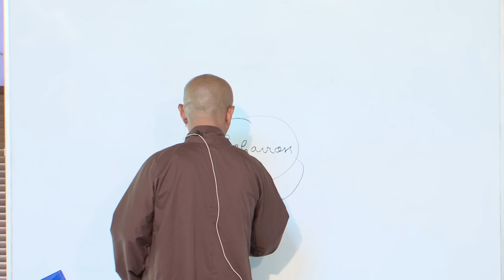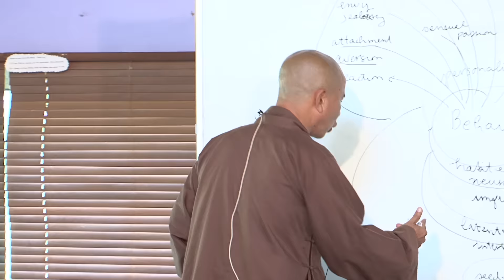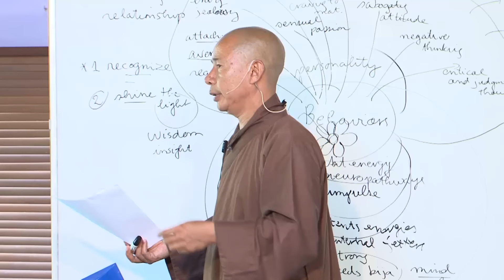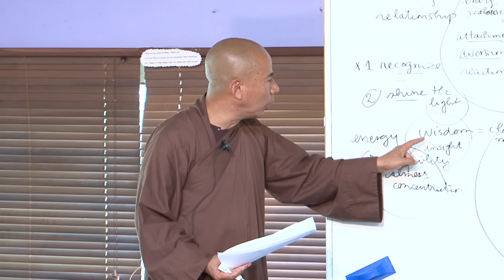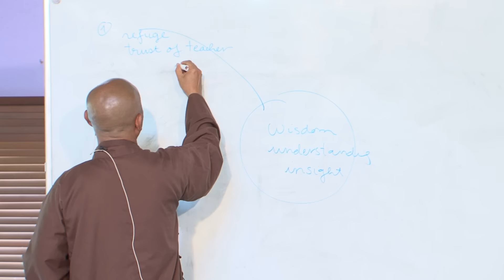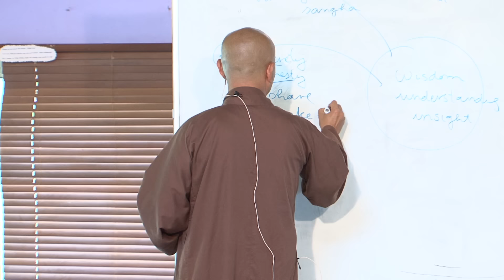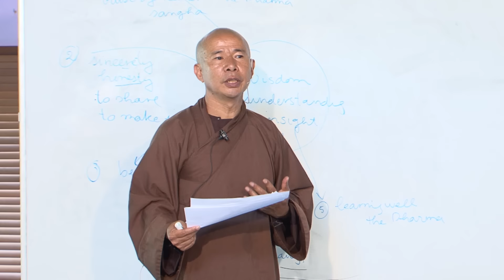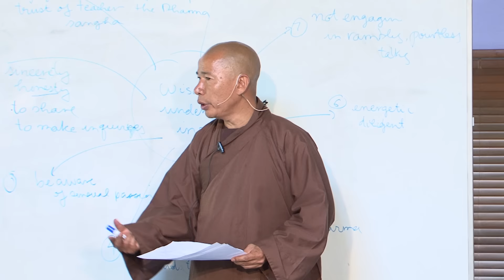Behaviour and Wisdom - Summer Retreat - 2016.07.21 - Thầy Pháp Đăng